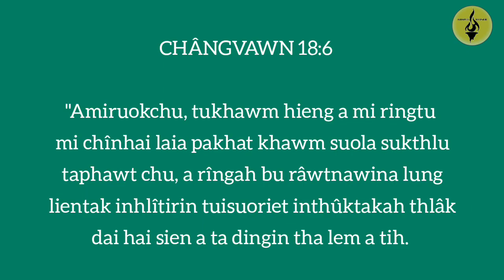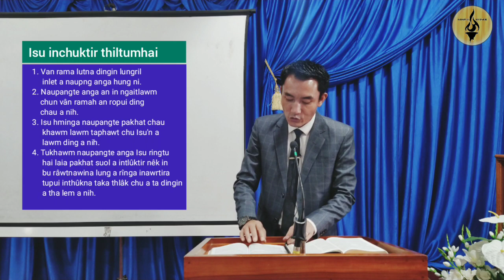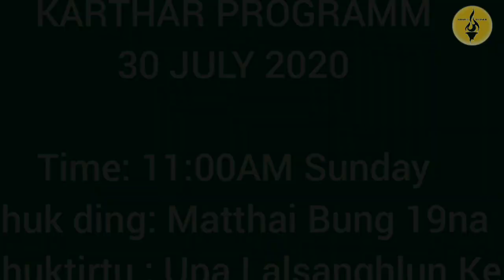RevLalliensungJoute | Online Puitling Sunday School | Matthai 18:1-35 | ICI Sub_Hq. Shillong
_Video edited by David Huolngo